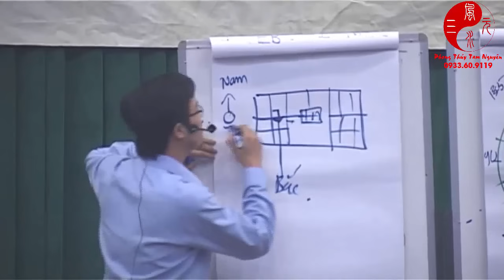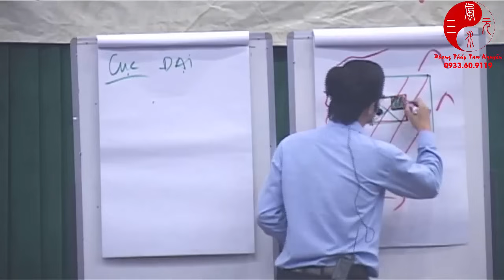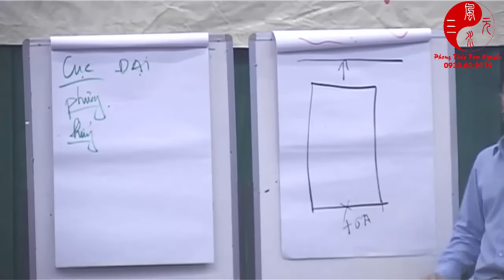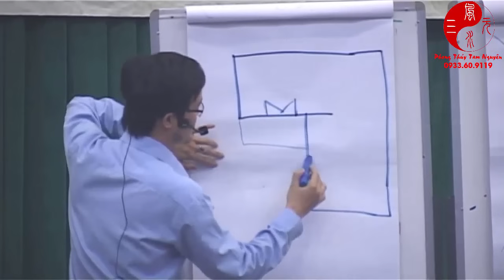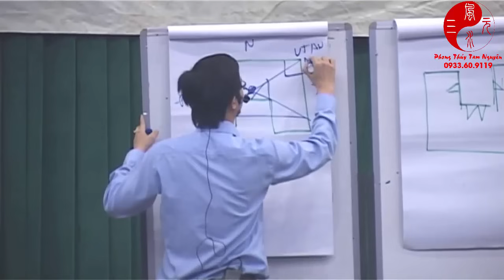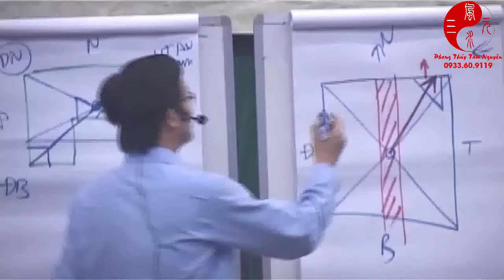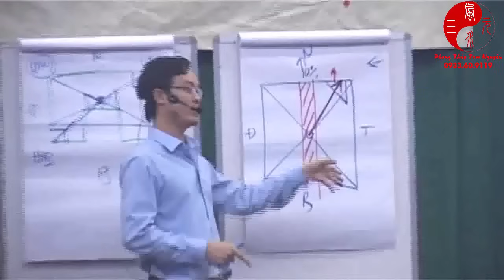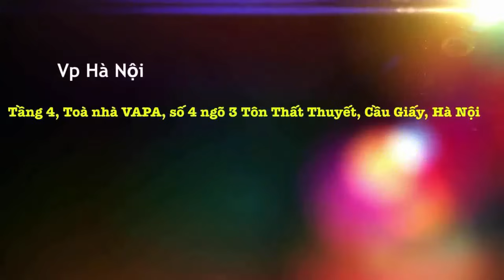Thầy phong Thủy Tam Nguyên Dạy Phong Thủy Hướng Dẫn Cách Tìm Tâm Nhà, Phương Vị, Hướng, Tọa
▶ Dịch vụ cung cấp:
1. Tư vấn lập Hồ Sơ Phong thủy Nhà đang ở, Nhà chung cư, Nhà xây mới, Văn phòng làm việc, Thiết kế hồ sơ Kiến trúc Phong thủy
2. Tư vấn lập Hồ Sơ Phong thủy nhà máy, quy hoạch khu đô thị
3. Tư vấn lập Hồ Sơ Phong thủy nhà thờ, đình, chùa, miếu, phủ
4. Tư vấn Thiết kế đặt để mồ mả âm trạch
5. Dịch vụ xem ngày Cưới hỏi, Động thổ, Đổ mái, Nhập trạch, Khai trương, Mua xe, Ngày giờ sinh, Sim số phong thủy.
6. Dịch vụ Khai Quang, điểm Cốt, nạp Khí cho vật phẩm Phong thủy
7. Lập Hồ sơ Tư trụ - Bát tự Cao cấp, Tứ trụ - Bát tự Trọn Đời, Tứ trụ Bát tự Hôn nhân, Tứ trụ - Bát tự Tính danh, Tứ trụ - Bát tự Nhân duyên
8. Cung ứng, sản xuất, chế tác các Vật Phẩm, Pháp khí, Pháp cụ Phong thủy
9. Tài liệu, sách Văn hóa phương đông, Ứng dụng App – WebApp, Đào tạo Phong thủy, Tứ trụ, Dịch học, Tử vi, Tướng học
10. Cung cấp các khóa học trực tuyến và đào tạo tại chỗ về Phong Thủy, Tứ trụ, Dịch học, Tử vi, Tướng học.